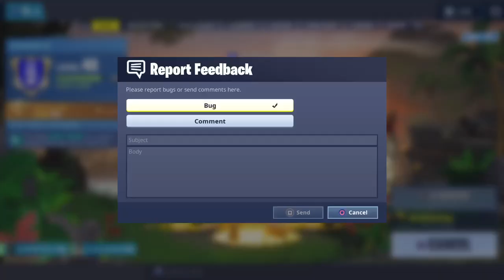Morning squads with JVG